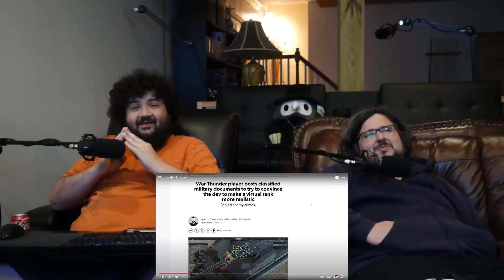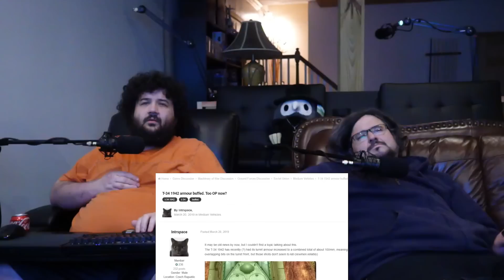Warthunder Review - @SsethTzeentach | RENEGADES REACT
117Jorn
Acoleyte
Adam Hart
Adam Udulutch
Adeel Javed
Aleks98
Alex Jack
Alex Santana
Alexander Lukas
Andre Bradford C Diaz
Andrew Davis
Andrew K.
Angel L Rivera Santiago
Anthony Vang
Antiskill
Arcane_Rogue
Ashley Short
Austin Nickins
BakaBread
Beffstew
Benjamin Sapp
BlueDebut
BlueRat138
Brian Evans
Caillou Escamilla
Caleb Matthew Howard
Canadian_Caesar
Captain Kohai
Catherine Thurmond
ChaosVesperia
Charles Rogue Rose
CleverWillow
Conor Fergus
Corey Costello
Dana Mario
Daniel Roden
Darksteel78
Dave Moore
Deathgrips099
Derrick Perry
Derryn Fry
Doc
douledamn
Dr. Renegade Neo
Dreamaniax
Emiraldentra
EmperorTigerstar
ERIC BARTON
Erik Phelps
Ernesto Membreno
Ethan Bergeron
Ethan Vaughn
Felix Osborn
Findel
Finnishturska87
Geno
gojulas 200
GrandBaronLudwig
Graydon Booth
Griffin Burt
Isaac Roa
Jacobus06
Jakeanator78
James Andersen
James Fernandez
James Rucibwa
James Shimo
Jay
JD
Jed Wingard
Jeffrey Maple
Jeremy Dalby
Jesse dooley
Jessica Miller
Jim Kerrigan
Joe
John Doe
John Mekjian
John O'Grady
Jon Rodriguez
Jonathan Brugger
Jonathan R.
Jonathon Forney
Jordan J
Joseph Allan
Joseph Cooper
Josh King
Joshua Fix
Justin MacFarlane
Kay Scruton
kevin auld
kirbydance
Landon LeDoux
Lauren hunt
Leemaths
Lin Nguyen
Locus Coeruleus
Logan Wajer
Louis Heimansohn
Ludacris* Life*
Luis Henriquez
Luis Longo
Luis Soriano
Macon Gallon
Matt Way
Matthew Knudsen
Matthew Kwaske
Megabit
Megan Andrews
Melody Richardson
Michael Pollart
Michael Ryan Jones
Micheal Foster
Mighty Snake
mmk
MrValdac
Myles Harris
Mystique Meredith
Nicholas Cramer
Nicholas Wilhelm
Nicole Davis
Nicole Nishida
Nikola Bittner
NohrianChum
Omega Sirius
PaidBill
Pan Samu
Philip Munoz
Phillip J Smith Jr
PotterBrony
Random Pledger
RedSteelMoss
Rerekura mataamua
Richy
Robert Smith
Rodney warnock
Rogelio
ryan anderson
Ryan Simpson
sal online
Sam Phelps
Scott A. Williams
Sentinel Wyvern
Serena Avalar
Seth Bertram
Shelby Atkinson
Shugadonk
skrimm
Skye
Supermonaman
The Alchemist
TheLoneWolf43
TheRickson
Thezion1111
Thiago Anjos
Thomas Martin
Timothy James Halfpenny
Tobias Gladden
Travis Tierney
Trey
UlvfraNord
Will Kaun
Windwalker57
Yaroslav Gorbal
yessircicero
Zakooma
Zeebox10
Zyxkafex